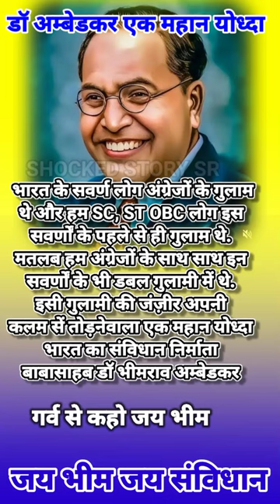डॉ.बी.आर. अम्बेडकर स्टेटस || बाबासाहेब का एक दमदार स्टेटस || भीम स्टेटस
ambedkar
br ambedkar
braou
bheem rao
dbrau result
bhimrao ambedkar
babasaheb ambedkar
baba saheb
bamu result
dr bhimrao ambedkar university
dr ambedkar
bamu digital
babasaheb bhimrao ambedkar university
ambedkar university
dr br ambedkar university
ramabai ambedkar
dr br ambedkar open university
ambedkar open university
braouonline
doctor bheemrav ambedkar
savita ambedkar
ambedkar park
doctor babasaheb ambedkar
baba sahab
bamu university
braou online
yashwant ambedkar
brabu result
sujat ambedkar
bhimrao ramji ambedkar
annihilation of caste
dr babasaheb ambedkar open university
br ambedkar open university
br ambedkar university
bhimrao ambedkar university
babasaheb ambedkar university
rajratna ambedkar
doctor ambedkar
dr br
bamu digital university
dbrauaaems
dr ambedkar institute of technology
baou result
6 december ambedkar
prakash yashwant ambedkar
baba ambedkar
doctor bhimrao ambedkar
bhimrao
dr ambedkar university
bheemrav
dr babasaheb
br ambedkar full name
dr bhimrao ambedkar university result
baba bhimrao ambedkar
dr ait result
doctor babasaheb
bamu unionline in
anandraj ambedkar
ambedkar institute of technology
br ambedkar books
ambedkar books
about ambedkar in telugu
dbrau result 2021
about ambedkar
bamu digital result
brabu net
bamu university result
deekshabhoomi
dr babasaheb ambedkar in marathi
about dr br ambedkar
ambedkar memorial park
dr br ambedkar university result
ambedkar caste
doctor bi r ambedkar
dr bhimrao
ambedkar story
doctor bheemrav
baba bhim
dr br ambedkar life story
ramji maloji sakpal
brabu part 3 result
dr ambedkar global law institute
dr ambedkar open university
babasaheb ambedkar open university
dr babasaheb ambedkar university
brabu university
bamu phd
aurangabad university
ambedkar full name
about br ambedkar
brabu part 2 result
bbau university
ambedkar in hindi
bhimrao ambedkar in hindi
baba saheb ambedkar university
dr br ambedkar full name
br ambedkar in hindi
dr br ambedkar in hindi
6th december ambedkar
dr bhimrao ambedkar in hindi
baba saheb bhimrao ambedkar
ambedkar ji
tndalu result
babasaheb bhimrao ambedkar
bamu digital university result
dr bamu result
dr br ambedkar university result 2021
ambedkar law university
dr bheem rao
bheem rao ambedkar in hindi
ambedkar degrees
dr br ambedkar story
doctor was ambedkar
dr braou online
dr bamu digital
ambedkar university ahmedabad
baba bhimrao ambedkar university
ashok ambedkar
doctor br ambedkar
about ambedkar in english
dr br ambedkar degrees
autobiography of br ambedkar
doctor baba saheb ambedkar
6 december dr babasaheb ambedkar
dr babasaheb ambedkar hospital
bhimabai ramji sakpal
books written by ambedkar
bhim image
autobiography of ambedkar
dr br ambedkar books
ambedkar life story
dr bhim
ramabai bhimrao ambedkar
bheem ji
ambedkar story in telugu
dr bhimrao ambedkar university result 2020
brabu online
marathwada university
baba ambedkar open university
dbrau university
doctor bhimrao ambedkar university
br ambedkar degrees
dr ambedkar books
dr br ambedkar in telugu
about bhim rao ambedkar
babasaheb ambedkar in marathi
ambedkar on gandhi
about dr br ambedkar in english
bamu result 2021
bhimabai sakpal
babasaheb ambedkar marathwada university
dr br ambedkar national institute of technology
baba saheb university
about dr ambedkar
books written by br ambedkar
meera yashwant ambedkar
ambedkar university result
dr bhimrao ambedkar result
dr ambedkar in hindi
gandhi and ambedkar
ambedkar books in hindi
br ambedkar pic
autobiography of dr br ambedkar
dbrau result 2020
ambedkar global law institute
bra university
scheduled caste federation
bamua result
br ambedkar caste
ramji ambedkar
br ambedkar university result
dr ambedkar university ahmedabad
dr bhimrao ramji ambedkar
6 december ambedkar in marathi
tamilnadu ambedkar law university
about dr bhimrao ambedkar
dr babasaheb ambedkar books
ramji sakpal
ambedkar university chennai
baba saheb ambedkar institute of technology and management
babasaheb open university
dr ambedkar full name
baou university
dbrau online services
ambedkar on rss
ambedkar's india
bamu uni online
balaram ramji ambedkar
dr bheem
dr babasaheb ambedkar books in marathi
about dr br ambedkar in telugu
ambedkar memorial
dr babasaheb ambedkar research and training institute
about br ambedkar in english
dr br ambedkar result
ambedkar details
bamu result 2020
dr br ambedkar caste
ambedkar university kashmere gate
dr bra
dr babasaheb ambedkar full name
ambedkar dob
baba ambedkar university
braou books
dr br ambedkar university result 2020
dbrau result 2019
bamu result 2019
dr bamu university
dr bra university
ambedkar day
br ambedkar in telugu
annihilation of caste book
dr ambedkar caste
about br ambedkar in telugu
ambedkar bhimrao ambedkar
br ambedkar result
dr bamu digital university